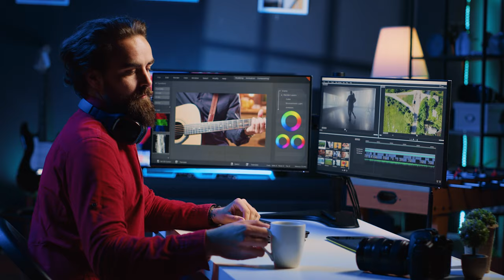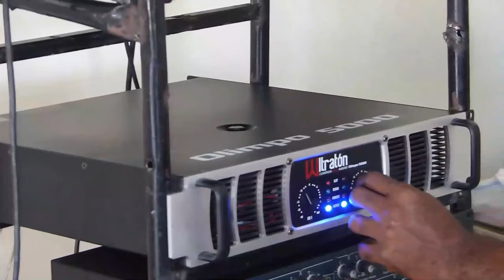Abinader Dejó Que Nos Tumben El Río: ¡La Maniobra Sorpresa DE LOS VECINOS PARA COGER TODA EL AGUA!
Los vecinos del país al otro lado de la frontera acaban de duplicar su canal y con esto ya la intención queda bastante clara.  Acá mi comentario al respecto.  Esto es "Donde se cae el Show".

3,500 por hora. Grabación a 1080. Entrega de material editado.

 día.

5,000 por cada video no mayor a 2 minutos.